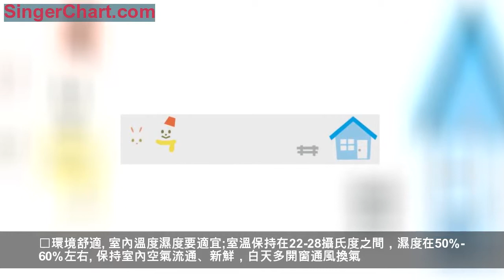健康龍泉丨冬季養生小常識，讓你的健康C位出道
現在的天氣
實打實的一天比一天冷
這個時候更要注意強身健體
要知道的冬季養生小常識可不少
趕快來吸收一下養生知識吧
1
起居養生

⚫早睡晚起。冬季養生貴在空氣新鮮，「日出而作，日落而息」。在冬季，保證充足睡眠時間尤為重要，從傳統養生學的角度講，冬季適當地增加睡眠時間有利於人體陽氣的潛藏和陰精的積蓄，使人體達到「陰平陽秘，精神乃治」的健康狀態。冬季宜早睡遲起，一般8-9小時睡眠，老人可以適當增加，如晚上睡眠不足，可堅持午睡一小時;但睡眠不宜過多。睡眠時注意防寒保暖，免受寒冷風的侵襲，引發感冒、呼吸系統等疾病。忌蒙頭入睡，應開小氣窗通風。
⚫避寒就暖。冬季注意衣著保暖，室內溫暖，預防寒冷侵襲，尤其注重足的保暖;但忌暴暖、過度烘烤。外出時注意手、足、頭面部防寒保溫，預防凍瘡。
⚫環境舒適。室內溫度濕度要適宜;室溫保持在22-28攝氏度之間，濕度在50%-60%左右。保持室內空氣流通、新鮮，白天多開窗通風換氣。室內燃煤取暖的時候要注意防止煤氣中毒。
2
食物養生
多食溫熱，少食寒涼。冬季養生要以食物養生為輔。傳統養生學將食物分為寒涼、溫熱、平性三大類。冬季氣候寒冷，人們為了禦寒保暖，應多食用具有溫熱性質的食物，而少食用寒涼生冷食物。溫熱性質的食物包括糯米、高粱米、栗子、大棗、核桃仁、杏仁、韭菜、香菜、南瓜、生薑、蔥、大蒜等。
多食些滋陰、潤肺、補液生津的蔬菜、水果、豆類等食品，如梨、西紅柿、柑桔、葡萄、大棗、蘿蔔、芝麻、蓮子、銀耳、蜂蜜、紅豆等。少食辛辣食品，以改善臟腑功能，增加抗病能力。
適當用保健食品。服用適量適合自己身體體質的保健品，以提高免疫力，預防感冒及呼吸道感染。
注意補充水份，每日不少於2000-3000毫升。
3
運動養生
冬季保持適當的戶外活動
有助於調節新陳代謝機能
由於立冬後，
天氣漸寒冷，四肢較為僵硬
所以，鍛鍊之前一定要注意熱身
再進行高強度的健身運動
患有慢性支氣管炎等呼吸系統疾病的人
應避免冷空氣的刺激
運動最好選擇在
上午、下午日照充足的時候
以免誘發疾病發作
喝酒不暖身
皮膚下的毛細血管會因酒精而迅速擴張
血液會由於表面擴大而快速降溫
所以喝了酒之後反而容易感冒
專家建議
冬季暖身最好喝生薑紅茶
紅茶中的紅色色素有提高體溫的作用
生薑中的成分具有利尿、發汗的功效
11點前睡覺是最強的補藥
最簡單、最便宜、也最好的進補
是早睡，每天不晚於11點睡覺
晚上11點是子時，也就是人體的冬天
睡著了才能讓各器官得到充分休息
提高免疫力
早上吃「硬」，晚上喝「稀」
早飯要吃得好
才能更好地保證一天活動所需的能量
晚飯後，人的活動量減少
為了避免食物堆積，應少吃點
晚餐喝粥還有養胃、安神的作用
健康不容忽視
尤其是在冬天
小編關注您生活的點滴
呵護全家人的身體健康
這個冬天，我們一起來養生
龍泉市新聞傳媒中心
采編 蔣加麗
校對 項望旺